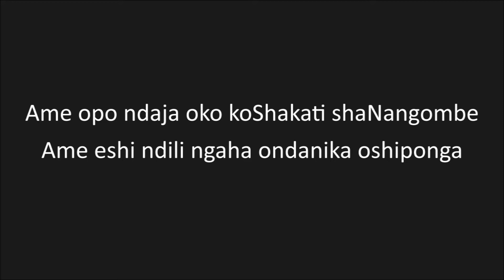Shikololo - Takamisa (Ft. Fidel O'Del & Nasti)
Takamisa was one of the very first songs recorded by Shikololo at the beginning of his music career.